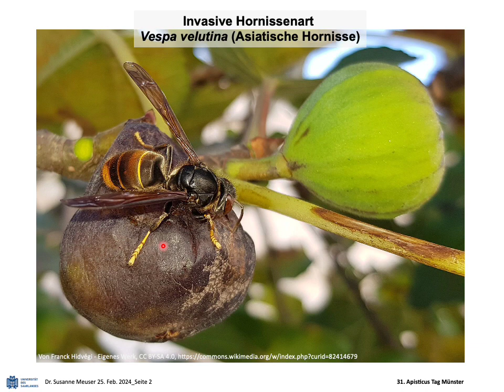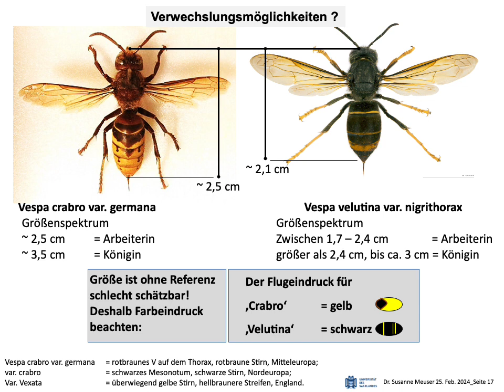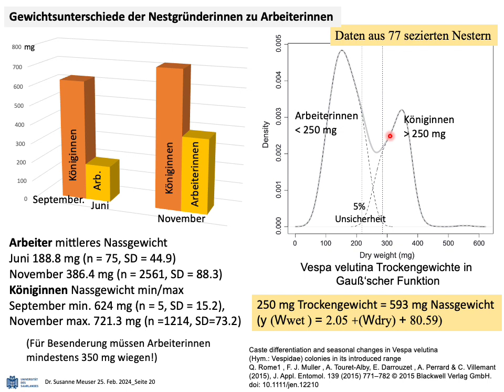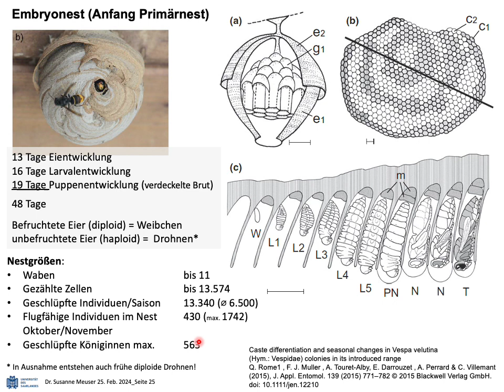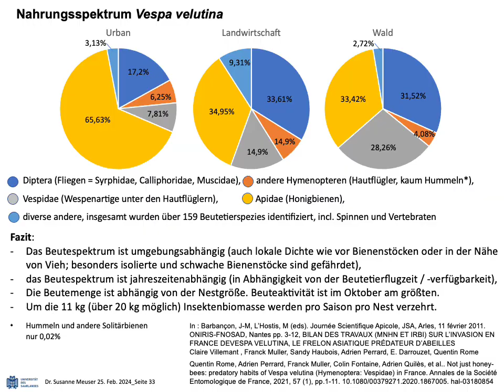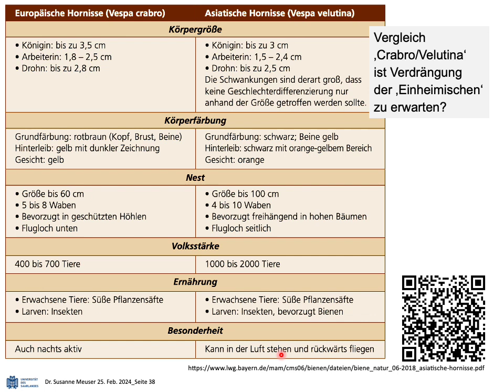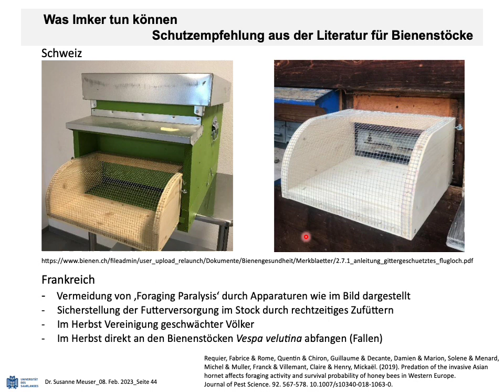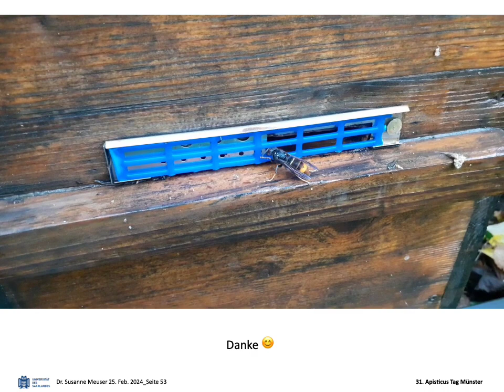VespaVelutina Kumulativ Meuser Münster final vertontMaerz2024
Dieses Video ist der Update zu meinem Vortrag 2023. Vespa velutine, die Asiatische Hornisse ist eine Herausforderung, mit der wir leben lernen müssen. Dazu sollte man aber das Tier verstehen können und das versuche ich aus den Arbeiten meiner Kolleginnen und Kollegen hier zusammenzufassen. Video ist lang, aber man kann ja unterbrechen :) und später weitersehen.
Wissen ist ein Vorteil, richtig angewandtes Wissen ist eine Verpflichtung.
Noch ein Beisatz - Stimme ist etwas unter dem Wetter, Winter/Frühjahr-Infektion zu verschulden :)